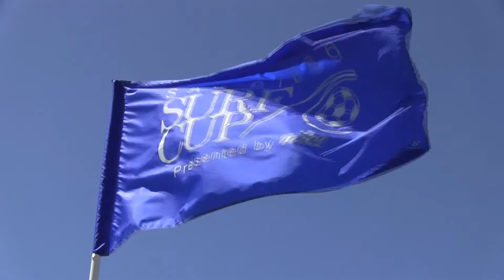HSC BULLS 01B KA'ULA vs IE SURF B00 BU13 - Surf Cup 2013